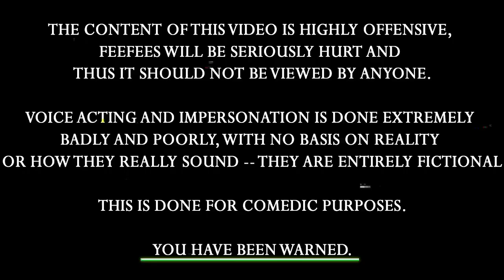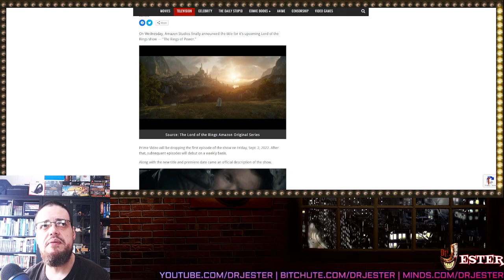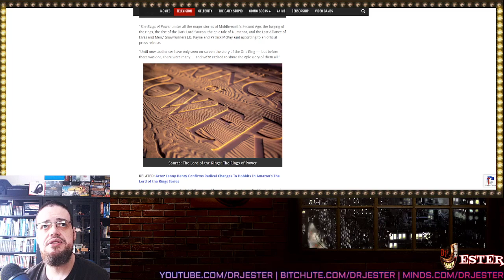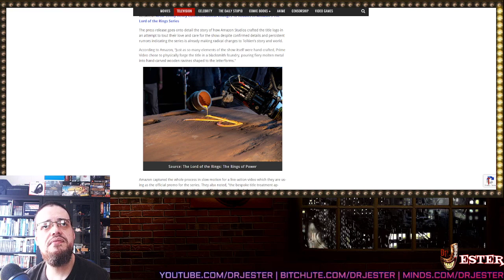Amazon's Lord Of The Rings Teaser Drops - Feels Cheap And Empty As We Know It IS Very Woke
+ Other Goodies+
Bitcoin: 1CEzDbCUdaGzjmGJZwpLadUR7Bvb4Gp7aC
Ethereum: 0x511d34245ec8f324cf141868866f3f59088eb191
Dogecoin: DNBHDruVNhd4yTKJyCNU9nVASBEajhnEuj